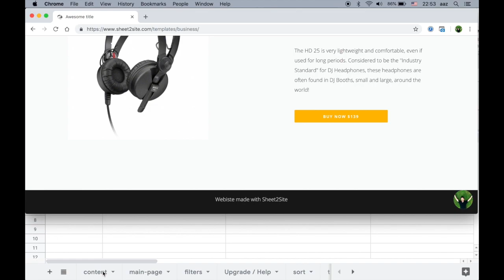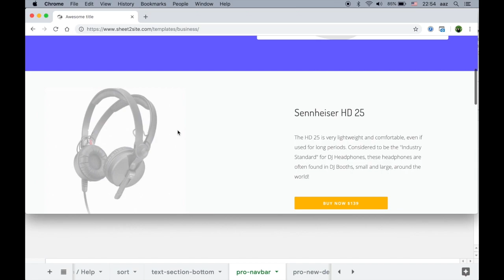How to make a website from Google Sheet without code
This is a quick demo how you can create a website from Google Sheet